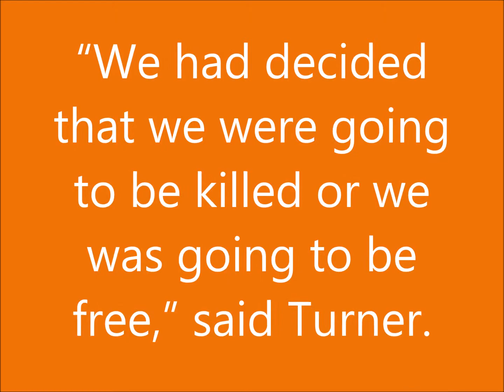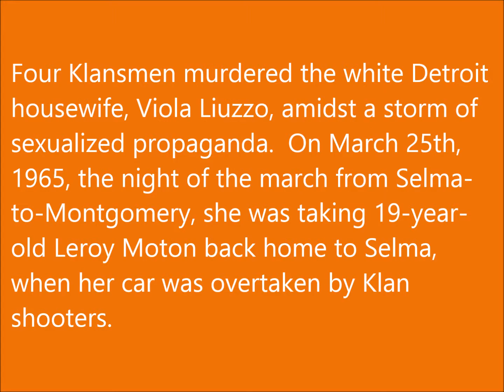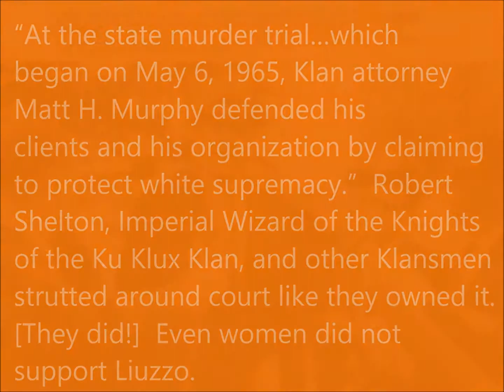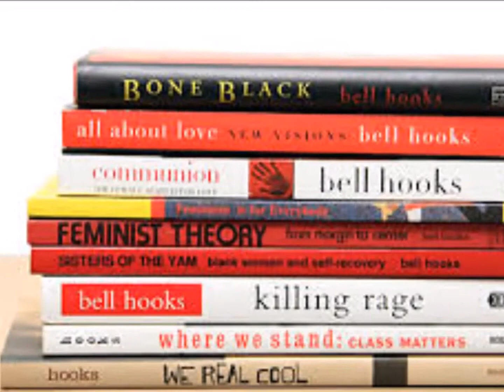07-29-14-Ch 7 Highlights-V1-The National Black Feminist Book Group-ed2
This video includes visual highlights from Chapter 7, "Sex and Civil Rights," of our text, "At the Dark End of the Street:  Black Women, Rape, and Resistance - A New History of the Civil Rights Movement from Rosa Parks to the Rise of Black Power," by Danielle McGuire, set to music.

The 7/29/14 meeting of The National Black Feminist Book Group was moderated by Randie Henderson.  The chapter explores the ambush at Zion Chapel UMC, 2/18/65, Marion, AL and killing of Jimmie Lee Jackson; The Moynihan Report, issued March1965;  Bloody Sunday at  Edmund Pettus Bridge, 3/7/65; Act 159 of the Alabama state legislature, 3/23/65; the March from Selma-to-Montgomery, AL, 3/25/65; Viola Liuzzo’s death at the hands of the KKK, 3/25/65; Virginia Durr’s letter to Carl & Anne Braden debunking sexual lies, 5/3/65; the not guilty verdict of an all-white jury for Klansmen Collie Leroy Wilkins, Eugene Thomas, and William Eaton on the murder of Viola Liuzzo, in the state murder trial which began on 5/6/65; The rape of Rosa Lee Coates, Hattiesburg, MS, 7/13/65; Lyndon Johnson's signing of the Voting Rights Act, 8/6/65; the race riots in Watts, 8/11/65 and Detroit; one of the biggest civil rights cases in the history of the movement – State v. Cannon (rape of Rosa Lee Coates; Cannon sentenced to life), Hattiesburg, MS, 11/11/65; the federal case against Wilkins, Thomas, and Eaton found them guilty of conspiracy to violate Liuzzo’s civil rights, 12/3/65; and the Loving v. Virginia case that destroyed laws banning interracial marriage, 6/12/67.

Members attending this meeting included L. Michelle Odom, Venita Goines Walker, Georgette Moses, Joel Jones.

We were honored to be joined in this meeting by member Farah Tanis, Co-Founder and Executive Director of Black Women's Blueprint (BWB), a national Black feminist organization.  The book group was inspired by the tremendous healing work in which BWB is engaged, given its name by Farah herself, and often broadcasts from BWB headquarters at the Museum of Women's Resistance in Brooklyn, NY.  While independent of the organization, the book group was started by BWB members who found each other while pursuing the agency's human rights and economic justice mission.  Farah shared some of BWB's history, as well as her own views on this session's book selection.

The National Black Feminists Book Group launched on June 3, 2014 and will continue its first session through August 5th, with members L. Michelle Odom and Randie Henderson as co-hosts.  The weekly group meets on Tuesdays at 6:30 pm.  Readers are welcome to join us in the discussion online at Google+ Hangouts on Air or watch the live event on YouTube.

Join The National Black Feminist Book Group (community) on Google+ to receive invitations to the weekly Hangout, and access other documents of the group.